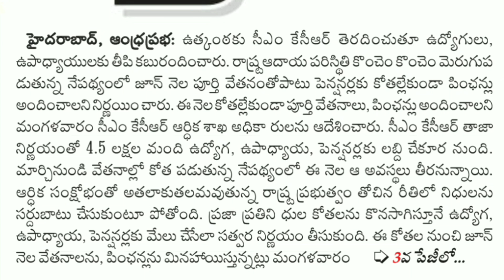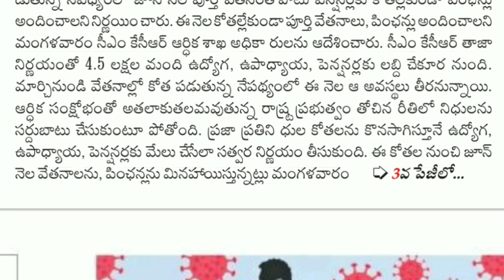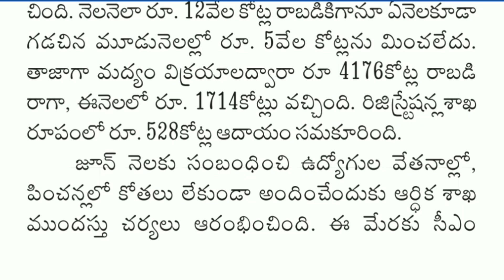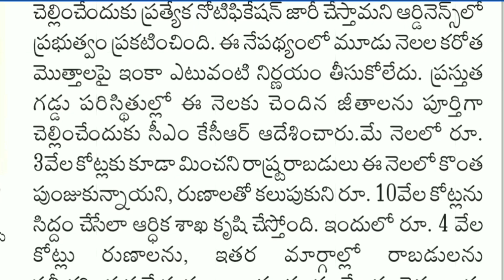జీతాల పై నో క్లారిటీ | పెండింగ్ జీతాల పై నో క్లారిటీ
Telangana Government employees Full salary details and June month salary details

source: Andhra Prabha